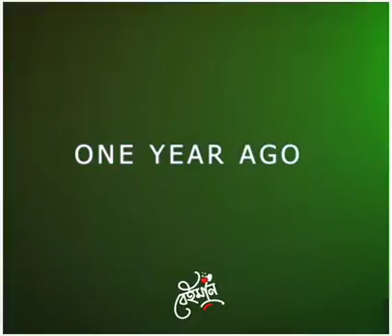28 September 2021